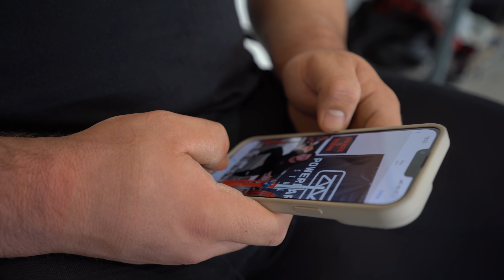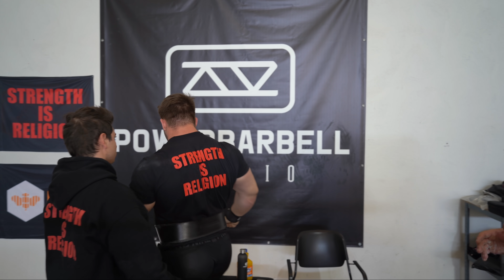325x4 SENTADILLA RÉCORD | NO VAN BIEN LAS COSAS